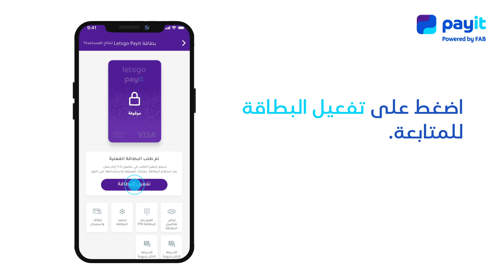How to request for a physical Letsgo Payit Card | Arabic